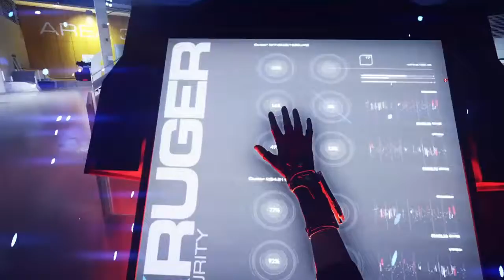Mirrors Edge Catalyst Part 6